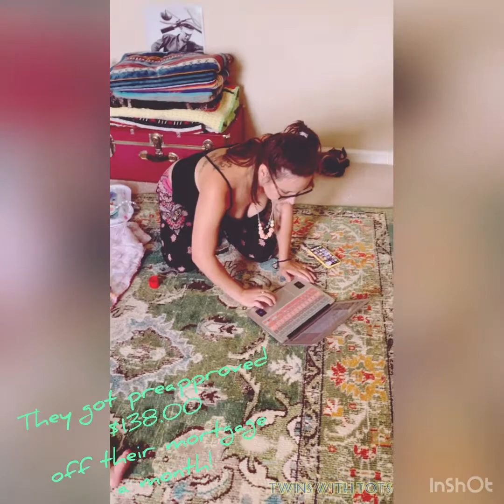A Day in the Life of Twins with Tots 07-20-20 🌴